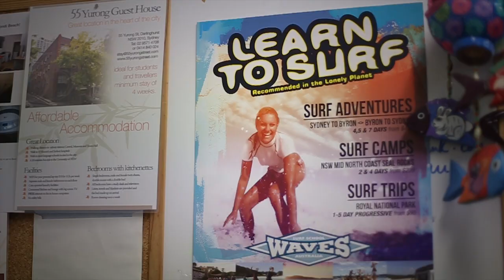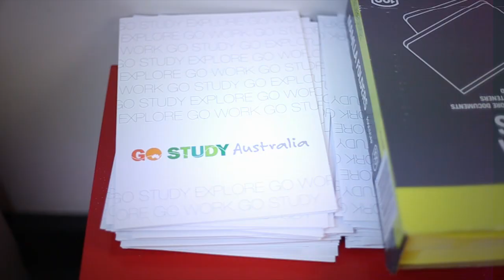Témoignage | Virginie : Rester en Australie après 30 ans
🌊  Go Study c'est d'abord une agence qui propose gratuitement ces services pour tous ceux qui souhaitent partir en Australie.

🛄 Mais c'est aussi une communauté qui vous accompagne dans toutes les étapes de votre voyage, depuis la France jusqu'en Australie, grâce à ses bureaux européens et australiens.